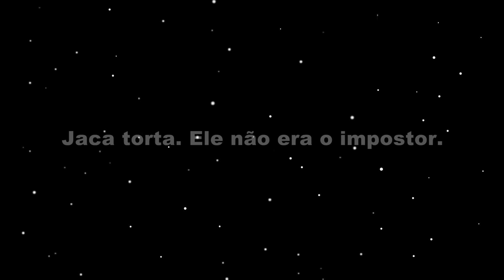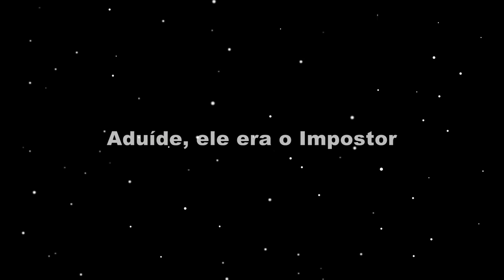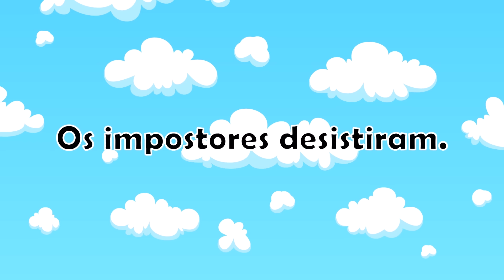Mongo e Drongo em Among US - mapas The Skeld, Mira HQ e Polus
Mongo e Drongo em Among Us com os mapas: The Skeld, Mira HQ e Polus. Veja Mongo e Drongo trabalhando de tripulantes e depois de impostores. Divirta-se vendo Mongo e Drongo aprontando com a tripulação de Among Us e deixando todos loucos.